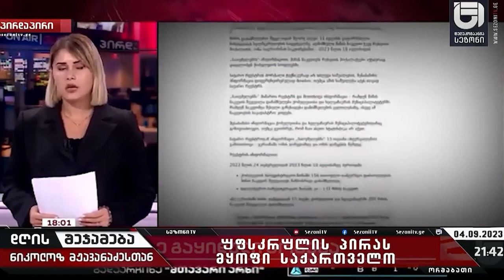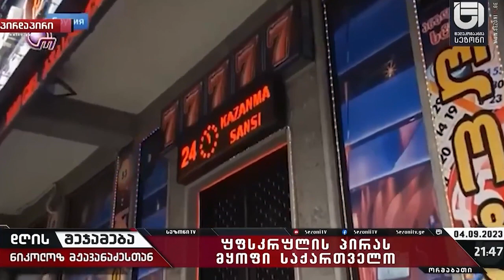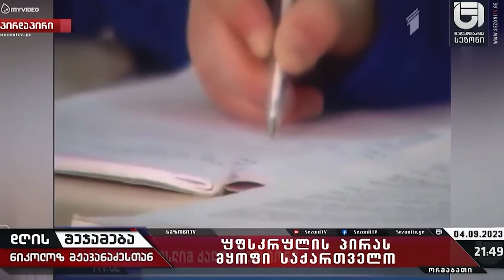რუსოფობებო, თურქულ და აზერბაიჯანულ ოკუპაციას რატომ არ აპროტესტებთ!